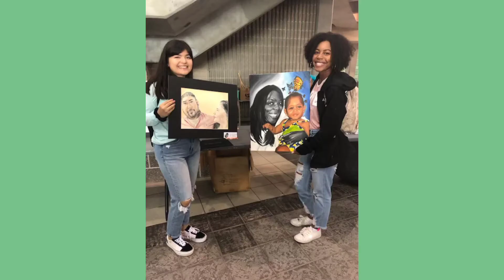Southwest Art Recruitment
Interested in Art? Sign up for our art classes at Southwest HS.